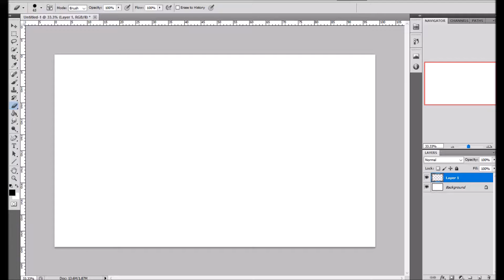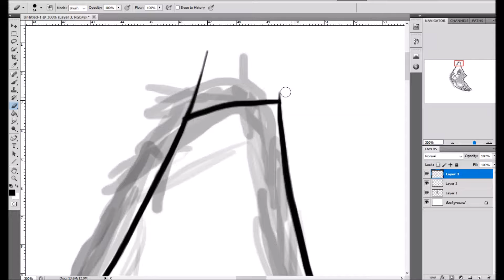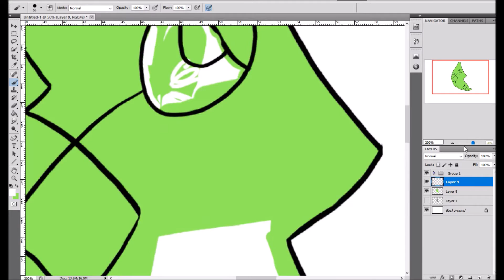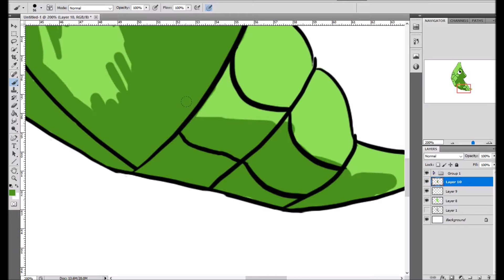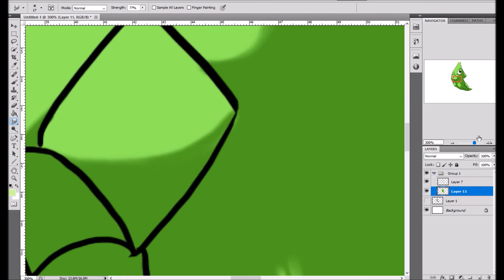Pokemon Speed painting Metapod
Heres a speed painting of metapod hope you enjoy.